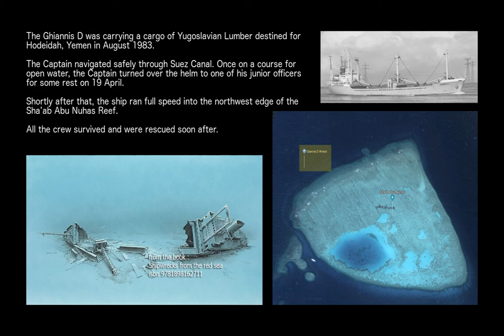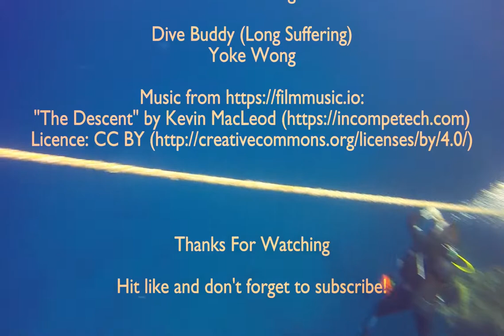Ghiannis D Wreck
The Ghiannis D was carrying a cargo of Yugoslavian Lumber destined for Hodeidah, Yemen in April 1983.

The Captain navigated safely through Suez Canal. Once on a course for open water, the Captain turned over the helm to one of his junior officers for some rest on 19 April.

Shortly after that, the ship ran full speed into the northwest edge of the Sha’ab Abu Nuhas Reef.

All the crew survived and were rescued soon after.

Filmed using my trusty GoPro Hero3+, two lights and the occasionally a red filter.